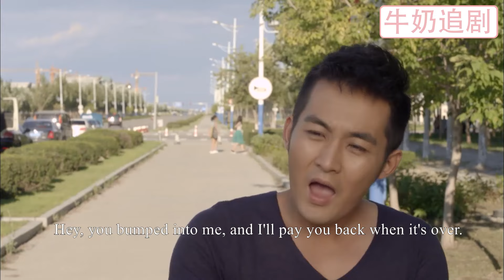【Full Movie】窮女孩騎三輪不小心撞上總裁的法拉利，總裁剛要發火，一抬頭卻淪陷了！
ZXJSYQZ